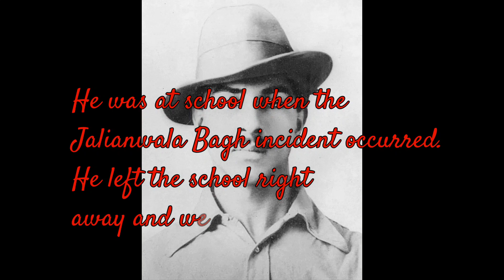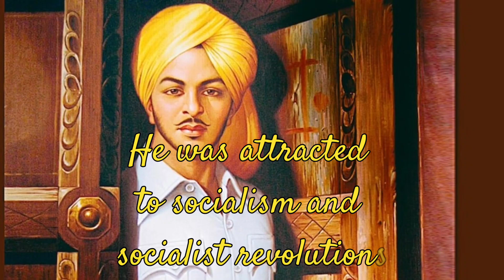Intresting fact about Bhagat singh 🇮🇳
Bhagat Singh Short Story
Why was Bhagat Singh famous for?
How many days did Bhagat Singh fast?
What is the longest hunger strike in history?